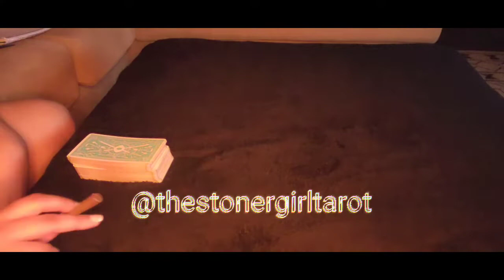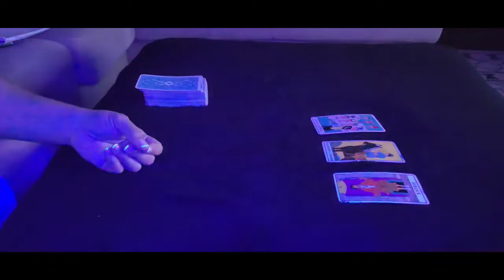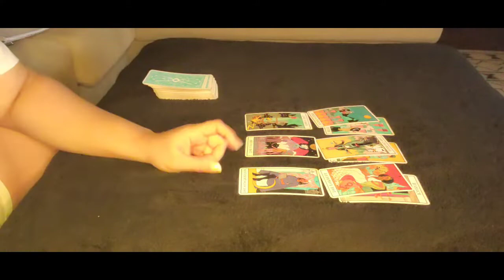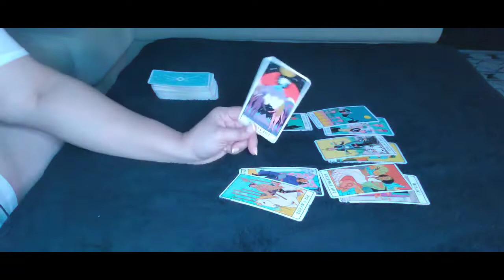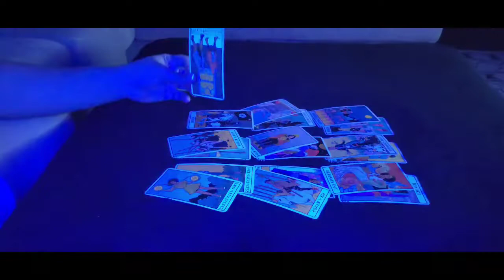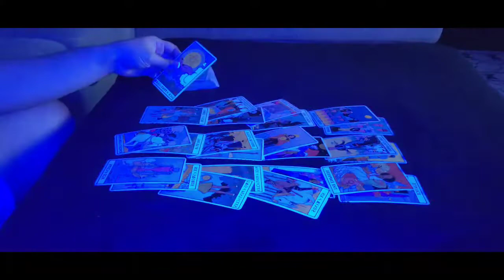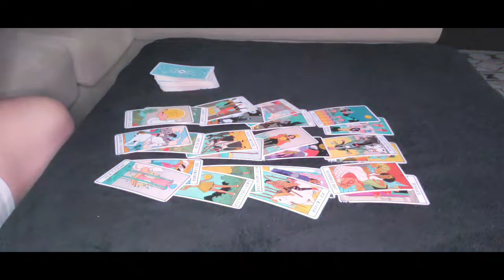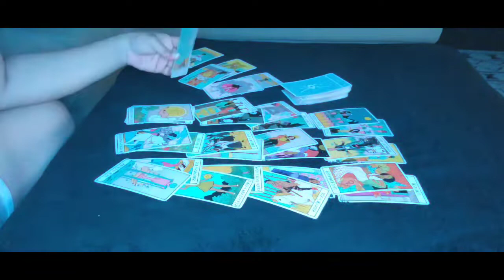Leo watch your mouth don't mess up what you asked for. July 2022